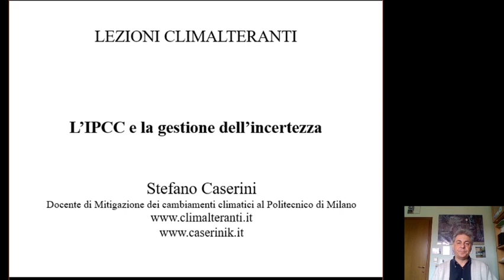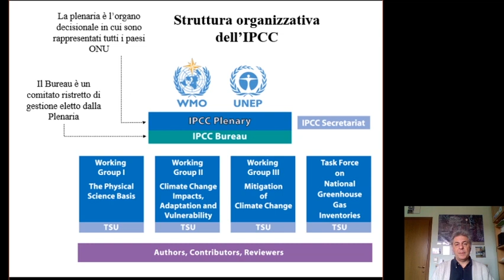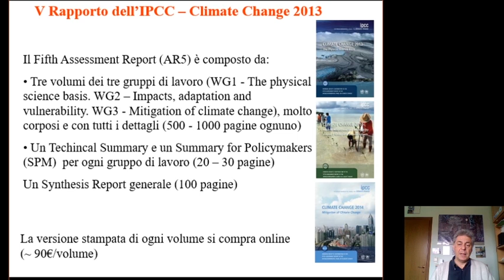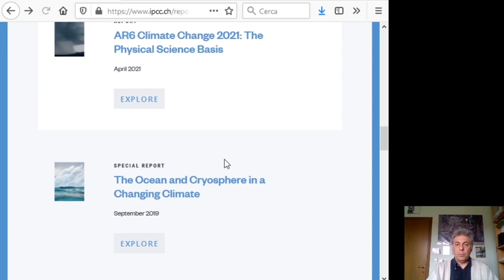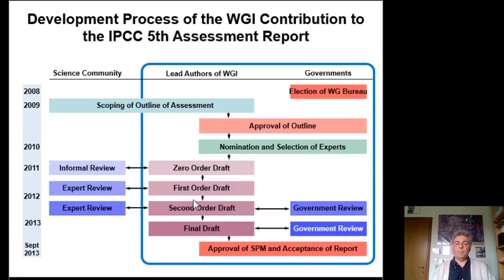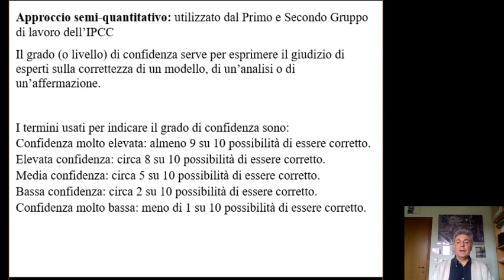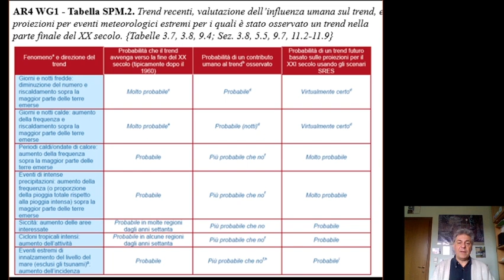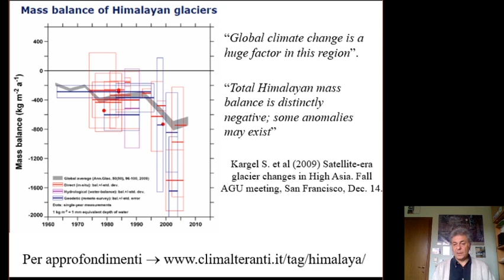LEZIONI CLIMALTERANTI - S. Caserini - L'IPCC e la gestione dell'incertezza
L'IPCC e la gestione dell'incertezza
Stefano Caserini,
Docente di mitigazione dei cambiamenti climatici al Politecnico di Milano, in questa lezione spiega l’origine e il funzionamento dell’Intergovernmental Panel on Climate Change (IPCC, la sua struttura, i rapporti di valutazione e i rapporti speciali che sono stati realizzati e attesi per il futuro. È inoltre brevemente descritta la modalità con cui viene gestita l’incertezza nei rapporti IPCC.